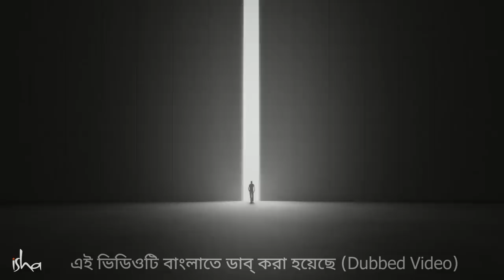এই রাতে কেন ঘুমোনো উচিত নয় | ১১ই মার্চ | Why You Should Not Sleep on This Night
মহাশিবরাত্রির রাত্রি সম্পর্কিত যোগ বিজ্ঞান এবং এর  তাৎপর্য আবিষ্কার করুন। এই রাত্রে শিরদাঁড়া সোজা করে সজাগ ও সচেতন ভাবে বসে থাকলে তা কীভাবে বিশেষ উপকারী হয় সে সম্পর্কেও জানুন। ১১ই মার্চ মহাশিবরাত্রি উদযাপিত হবে। এই ভিডিওটিতে আবিষ্কার করুন যে কীভাবে এই অসামান্য রাত্রিতে  নিজেকে আধ্যাত্মিক সম্ভাবনার প্রতি গ্রহণযোগ্য করে তুলবেন।
ঈশা যোগ সেন্টারের সাথে  এই উৎসব উদযাপনের সুযোগ হারাবেন না, যার মধ্যে বিশেষ উল্লেখযোগ্য হলো মধ্যরাতের ধ্যান, সদগুরুর সঙ্গে সৎসঙ্গ ও বিখ্যাত শিল্পীদের দ্বারা অনুষ্ঠিত সাংস্কৃতিক অনুষ্ঠান। বাড়ি থেকে সরাসরি দেখুন অনলাইন কিংবা টিভিতে।